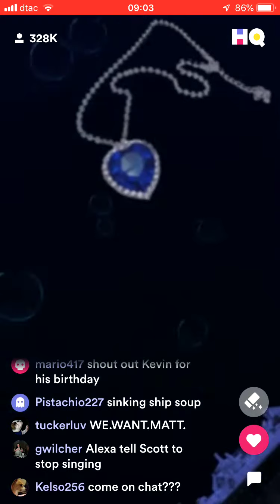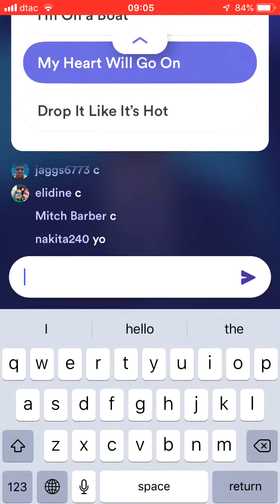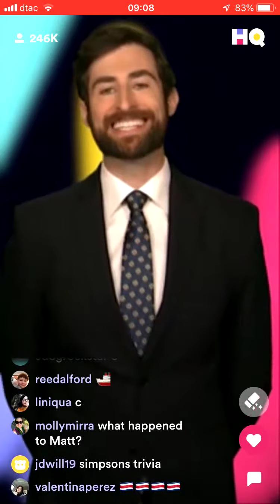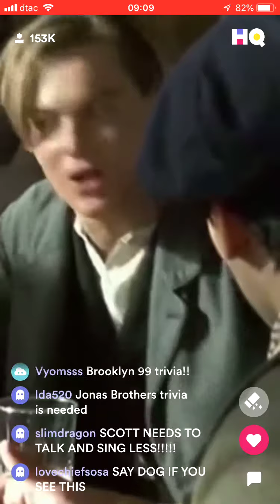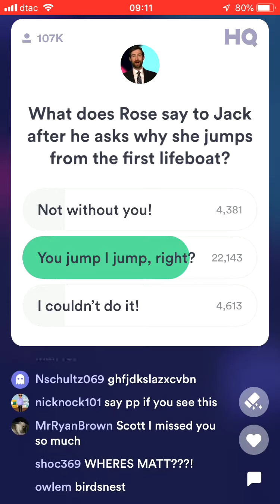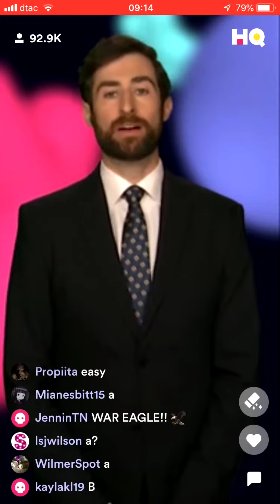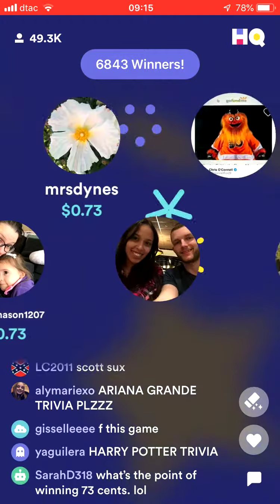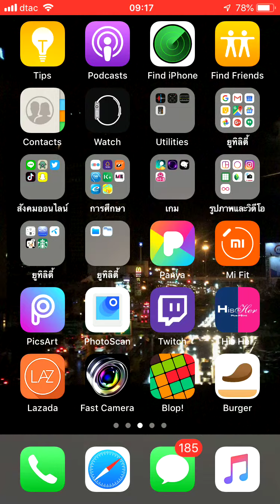HQ Trivia March 4, 2019